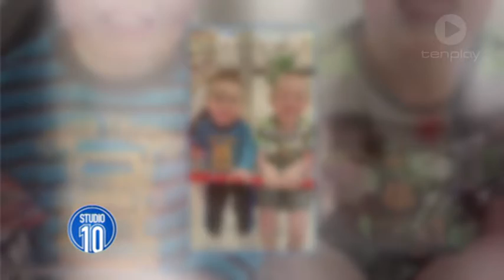Verity's Brave Story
David Robinson meets a brave woman and her family facing an aggressive breast cancer.